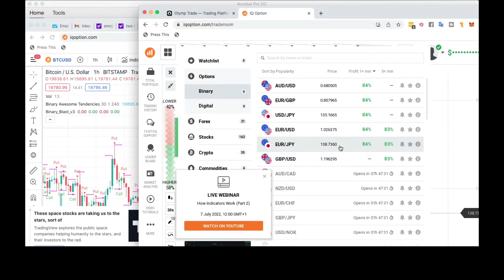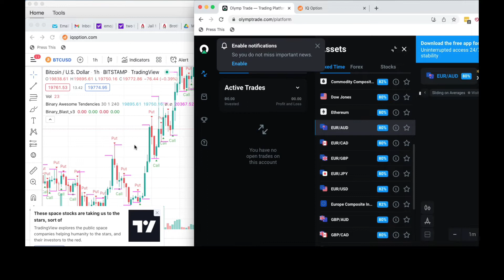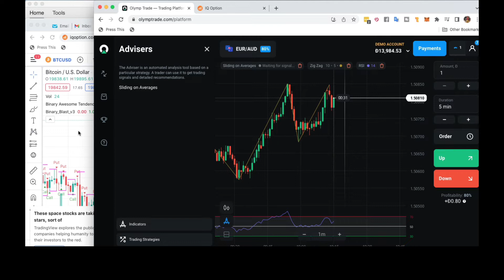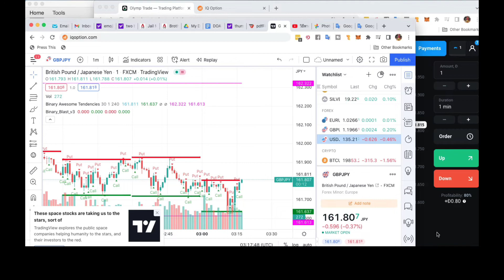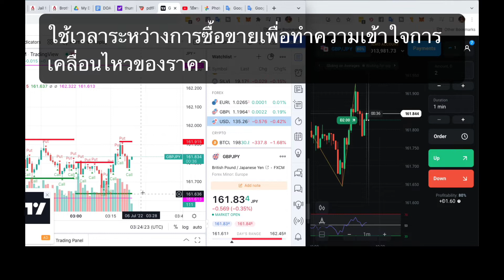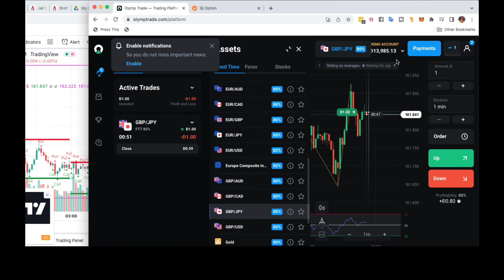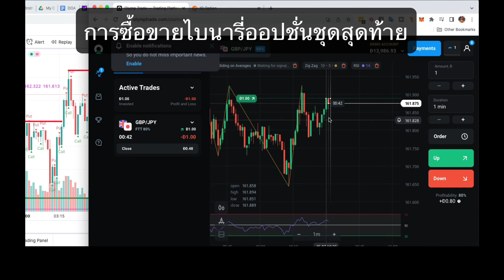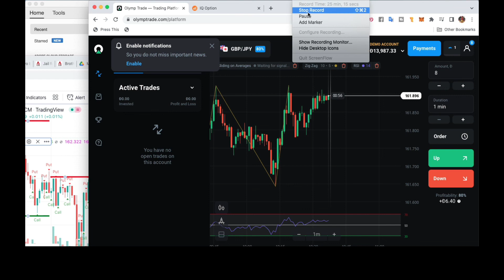รีวิวแอพ Olymp Trade เปรียบเทียบกับ IQOption ในช่วงเอเชียน | ไบนารี่ออปชั่น ซื้อขายสด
สำหรับผู้ที่มีเวลาทำการซื้อขายไบนารี่ออปชั่นในตอนเช้า พวกเขาจะสังเกตเห็นว่าโบรกเกอร์จำนวนมากไม่มีตัวเลือกสินทรัพย์ที่สามารถซื้อขายได้ที่ดี หรืออัตราการจ่ายสำหรับการเทรดที่ชนะมักจะเป็นเรื่องที่น่าสมเพชมาก

ฉันค้นพบว่าในขณะที่ Olymp Trade จ่ายน้อยกว่า IQ Option เล็กน้อยในช่วงเซสชั่นเอเชีย (80% เทียบกับ 85%) พวกเขามีตัวเลือกมากกว่ามาก ซึ่งหมายความว่าคุณมีโอกาสทำกำไรได้มากขึ้น

ในวิดีโอนี้ ผมจะทำซ้ำกลยุทธ์ไบนารีออปชั่น martingale แบบเดิมโดยใช้สัญญาณ Tradingview ที่ผมแสดงในวิดีโอที่แล้ว ผมจะใช้ขนาดการค้าที่เล็กด้วย เพื่อให้ผู้ที่วางแผนจะเริ่มต้นด้วยบัญชีขนาดเล็กสามารถรู้สึกได้ถึงความฉูดฉาด

00:13 Why Is Olymp Trade better for Asian Session compared against IQ Option | ทำไม Olymp Trade ถึงดีกว่าสำหรับเซสชั่นเอเชียเมื่อเทียบกับ IQ Option
01:19 Introduction to Updated Olymp Trade interface | บทนำสู่อินเทอร์เฟซ Olymp Trade ที่อัปเดต
03:32 Example of Bad Trading Conditions | ตัวอย่างเงื่อนไขการซื้อขายในตลาดไม่ดีสำหรับไบนารี่ออปชั่น
03:42 Example of Good Conditions for Binary Trading | ตัวอย่างสภาวะตลาดที่ดีสำหรับการซื้อขายไบนารี่
04:14 Commencement of Live Trading Demonstration | เริ่มการสาธิตการซื้อขายจริง
05:20 Recap of Trading Rules | สรุปกฎการซื้อขายสำหรับกลยุทธ์ Martingale binaryoption
08:51 Use Time During Trade To Understand Price Action | ใช้เวลาระหว่างการซื้อขายเพื่อทำความเข้าใจการเคลื่อนไหวของราคา
13:34 Last Set of Trades | การซื้อขายไบนารี่ออปชั่นชุดสุดท้าย